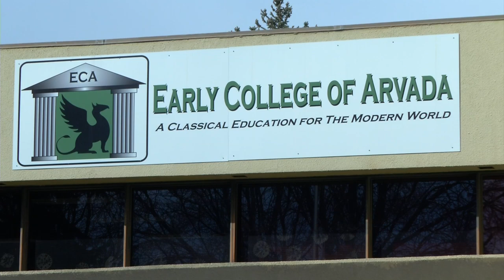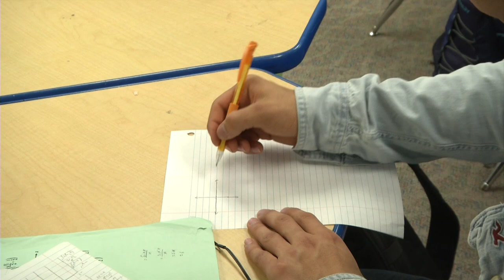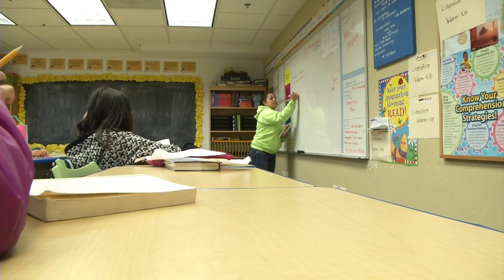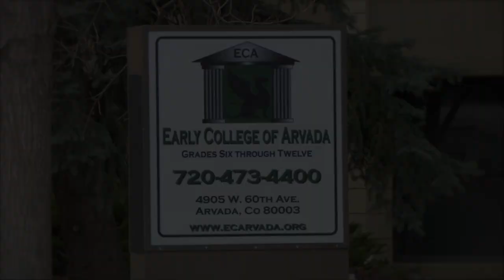The Early College of Arvada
On this segment of Making the Grade see why The Early College of Arvada is such a special school to so many kids.